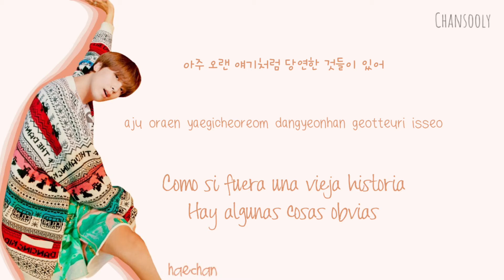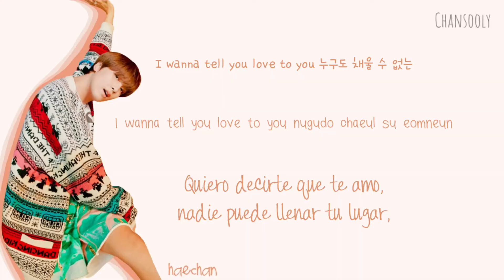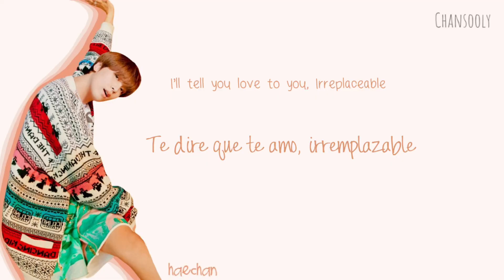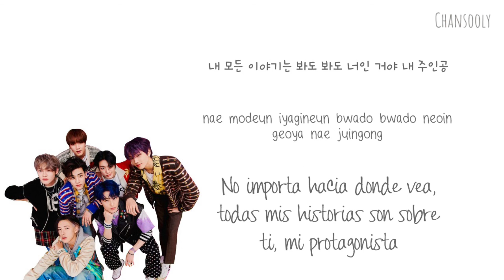NCT DREAM - Irreplaceable [Han/Rom/Esp] Color Coded Lyrics | Traducción Al Español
Vídeo Músical Oficial ⤵️

NCT DREAM "Irreplaceable" MV: -

☆ Artista: NCT DREAM
☆ Canción: Irreplaceable
☆ Álbum: Hot Sauce
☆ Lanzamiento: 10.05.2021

Créditos: colorcodedlyrics, kpopfacts

🖍Colores*

Mark: Violet
Renjun (bias): Lightblue
Jeno: Dark Green
Haechan: Peach
Jaemin: Teal Blue
Chenle: Red
Jisung: Brown